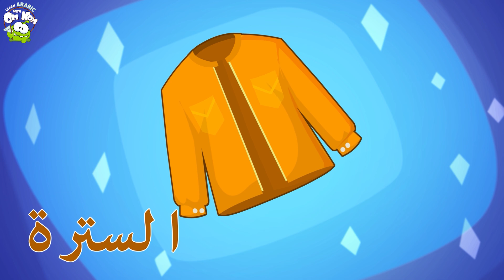مفاجأة اوم نوم السحرية! - اوم نوم سحر | Om Nom's Magical Surprise - Om Nom Stories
يدخل اوم نوم  مع أفضل صديق له اوم نيل الآن إلى عالم التعلم السحري حيث يتعلمون كل يوم شيئًا جديدًا عن الأشكال والألوان والأرقام والمزيد! تعال مع أطفالك وانضم إلى أم نوم الذي تفضله في مجموعة الرسوم المتحركة الجديدة والحصرية من التعلم مع اوم نوم!

Om Nom along with his best friend Om Nelle are now entering the magical world of learning where every day they learn something new about shapes, colors, numbers and more! Come along kids and join your ever favorite Om Nom in this new and exclusive cartoon collection of Learning With Om Nom!